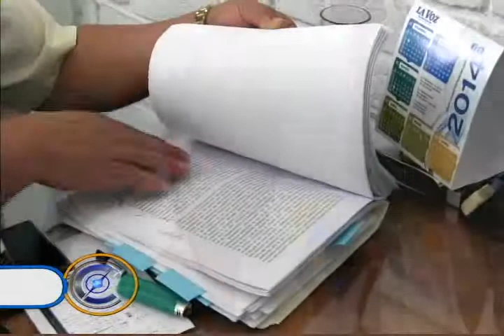Buscan declarar inexistente la huelga en UMSNH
La Universidad Michoacana de San Nicolás de Hidalgo interpondrá un recurso de inexistencia  de la huelga  estallada por el Sindicato de Profesores el pasado 25 de marzo, anunció el abogado general de la máxima casa de estudios, Alfredo Lauro Vera Amaya